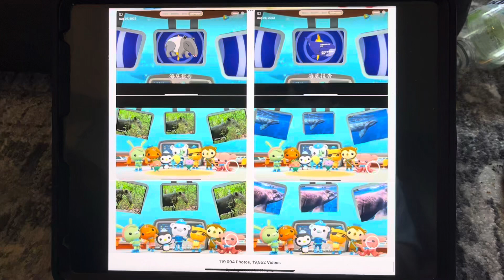Octonauts season 11 episode 18 tapirs/right whales